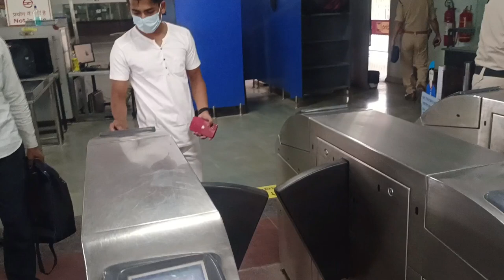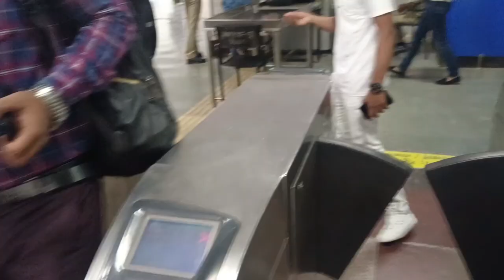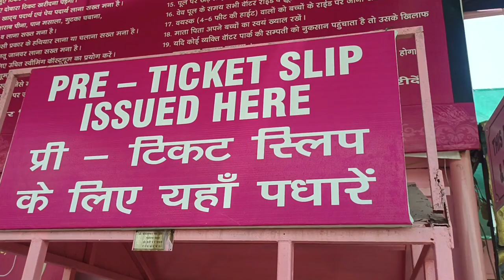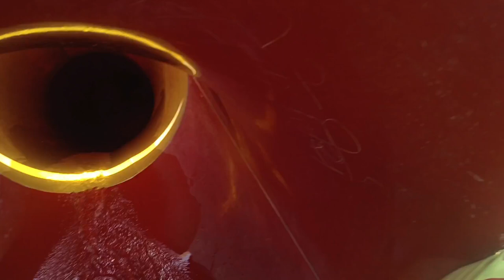Raj ka Birthday | Just Chill Water park | Water Park vlog | Delhi Water park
Hey guys
water park wala vlog aa gya, raj ke birthday par bhuat maze kiye